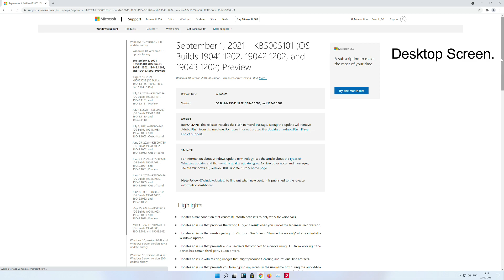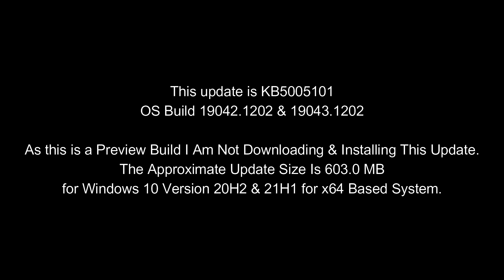KB5005101 Cumulative Update for Windows 10 Version 21H1 - September 2021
The Update is KB5005101, and it brings the Build Number to 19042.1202 & 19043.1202
And these are the Update Highlights:
● Updates a rare condition that causes Bluetooth headsets to only work for voice calls.
● Updates an issue that provides the wrong Furigana result when you cancel the Japanese reconversion.
● Updates an issue that resets syncing for Microsoft OneDrive to “Known folders only” after you install a Windows update.
● Updates an issue that prevents audio headsets that connect to a device using USB from working if the device has certain third-party audio drivers.

My Computer Specs (Desktop).
MB: Gigabyte Motherboard H110M-H.
CPU: Intel Core i5-7400.
GPU: MSI Armor Radeon RX 580 OC GDDR5 8GB.
HDD: Seagate Barracuda 1TB.
SSD: Kingston SSD 120GB.
         Nextron Nforce SSD 120GB.
RAM: Kingston HyperX Fury DDR4 24GB (16+8).

My Computer Specs (Laptop).
NAME: Lenovo V14 AMD Ryzen 3.
CPU: AMD Ryzen 3 3250U.
GPU: AMD Radeon Graphics.
HDD: Seagate 1TB
SSD: Nextron NVME M.2 128GB
RAM: DDR4 20GB (4+16)
          Soldered On Motherboard 4GB
          Kingston HyperX Impact 16GB

(Other Desktop Components).
PSU (SMPS): Gigabyte P550B 550W 80+
CPU COOLER: Cooler Master (Master Liquid ML120L RGB).
DISPLAY: Samsung LU28R550U 28 Inch.
MICE: Logitech M90.
KEYBOARD: Zebronics Zeb-Transformer.